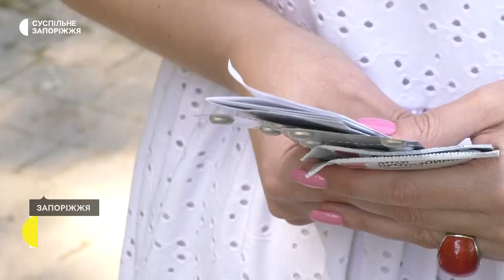У «Дубовому гаю» допомагають лебедятам | Новини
Чотирьом лебедятам допомагають у центральному парку культури та відпочинку Дубовий Гай. За словами інженерки садово-паркового господарства комунального підприємства «ТИТАН» Наталі Працевитої, на стан птахів негативно впливає обміління водойми в парку, зокрема, через підрив Каховської ГЕС, також літня спека. Торік у парку через хвороби втратили усіх пташенят, тож цьогоріч вирішили лебедятам провести профілактику – розповідає пані Наталія.